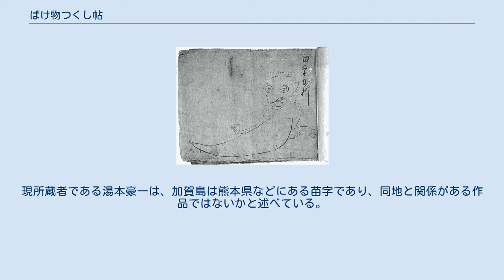ばけ物つくし帖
『ばけ物つくし帖』で描かれている妖怪「白うかり」 ばけ物つくし帖（ばけものつくしちょう）は日本で作られた妖怪の描かれた肉筆による冊子。
資料名は表紙にあるばけ物つくしという文字に拠る。
作者は不明。
24.8×33.7センチメートルの横とじの画帳であるが、内容は『化け物尽くし絵巻』などと同様の妖怪絵巻の類である。
 画帳の1丁ごとに妖怪の絵が描かれ、その名称が書き添えられている。
全てで21種類の妖怪が描かれており、人魚といった良く知られる妖怪のほか、『百怪図巻』や『百鬼夜行絵巻 (松井文庫)』など他の妖怪絵巻にも描かれている妖怪（白うかり・にがわらい・下国の人（五体面）等）、あるいは妖怪絵巻における類例が確認できない妖怪（たつたひめ・よばいぐも等）が収録されている。
 この『ばけ物つくし帖』など、21世紀に入って新たに確認された資料によって、『百鬼夜行絵巻 (松井文庫)』が独自に描いていると見られていた妖怪が他の妖怪絵巻の類にも描かれているという事実が確認された。
 加賀島興正という人名が記入されているが、作者であるかは不詳である。
現所蔵者である湯本豪一は、加賀島は熊本県などにある苗字であり、同地と関係がある作品ではないかと述べている。